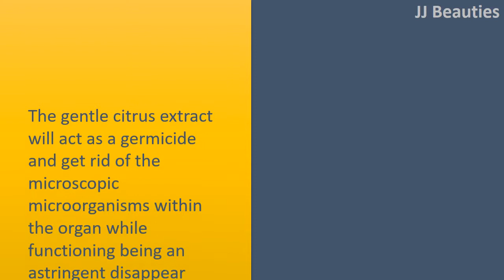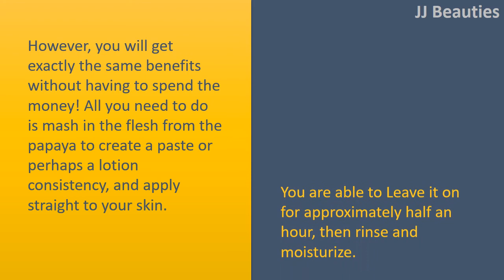how to get rid of big pimples with Lemon Juice /Tooth paste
How to get rid of Big Pimples Fast.

Lemon Juice.
The gentle citrus extract will act as a germicide and get rid of the microscopic microorganisms within the organ while functioning being an astringent disappear overabundance oil.
There's 2 or 3 methods to apply this home cure.

Tooth paste.
Tooth paste is better used like a subsequent meet up icing to provide the speediest results.
It's important to observe that white glue should be used rather of gel.

Egg whites.
To make use of this process, simply separate the egg white in the yolk.
Then, use a cotton wool ball, cotton swab, or just your fingers to use the egg white for your skin.
The skin will glow and start to tighten. Leave the egg white mixture on the skin for approximately an hour or so for the best results.

Papaya.
However, you will get exactly the same benefits without having to spend the money! All you need to do is mash in the flesh from the papaya to create a paste or perhaps a lotion consistency, and apply straight to your skin.
You are able to Leave it on for approximately half an hour, then rinse and moisturize.